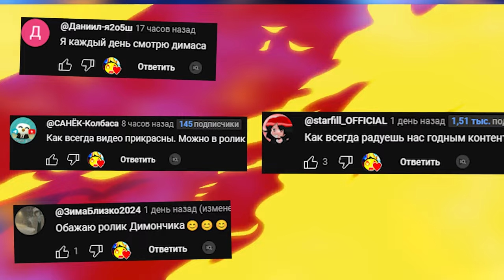СОНИК ПОЖИРАТЕЛЬ ГОНЯЕТСЯ ЗА НАМИ SONIC EXE VR Garry's Mod Sandbox